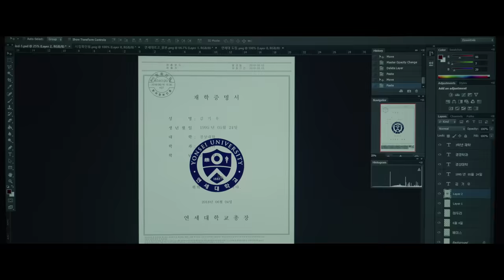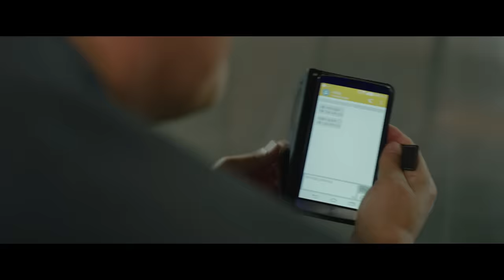Parasite [Trailer 2] – Now Playing in New York & Los Angeles.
It's official. Parasite is "the most fun you'll have in theaters this fall." - New York Magazine.

Parasite is Now Playing in New York & Los Angeles. Nationwide This Fall.